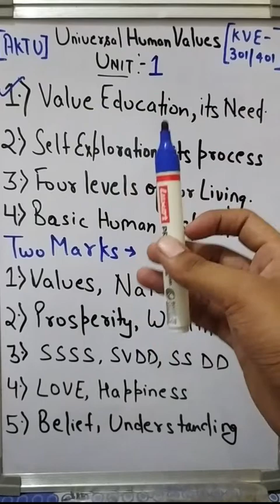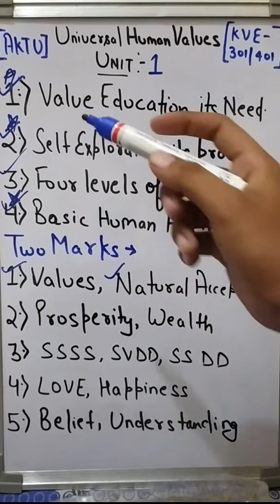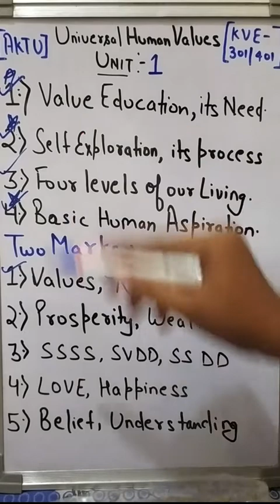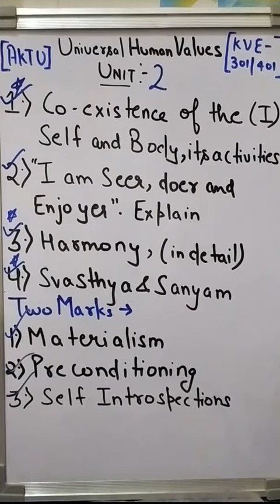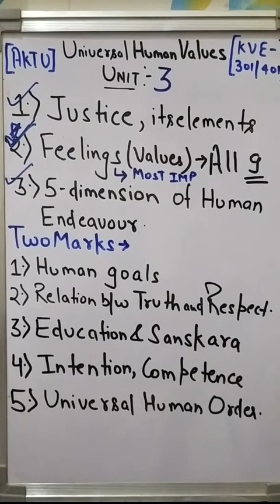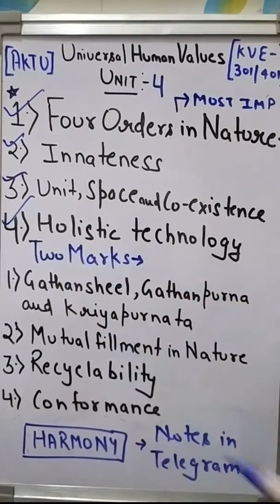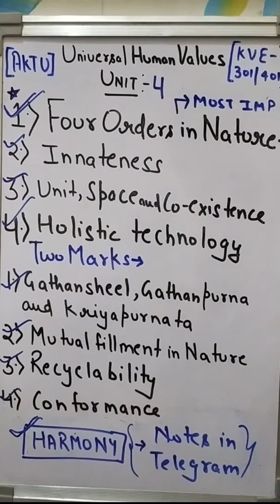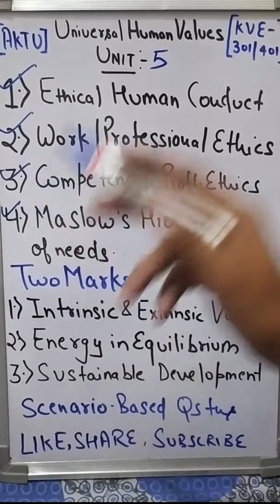Universal Human Values All 5 Units Important Topics Aktu exam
Must Joint for Important Topics, Practice Questions, Quantums , and Curated Notes!!